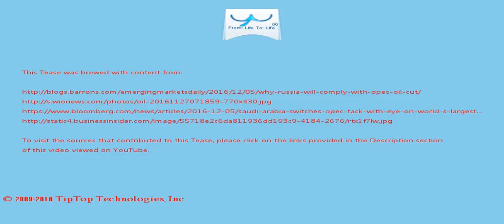A Tease: saudi arabia opec budget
Likewise, senior Russian officials have long taken the line that they will comply if OPEC comes to an arrangement , not before.

If prices fall or if too much non-Opec oil floods the market, the Saudis could come under pressure to make deeper cuts, he said.

This Tease is included in the playlist which you may wish to view next.

There may be some fresher/older Tease for this topic and also some related topics. You can look for them by searching for "A Tease: saudi arabia opec budget" on YouTube or by clicking this

To drink the full T for which this Tease serves like a preview, visit T and search for "saudi arabia opec budget".